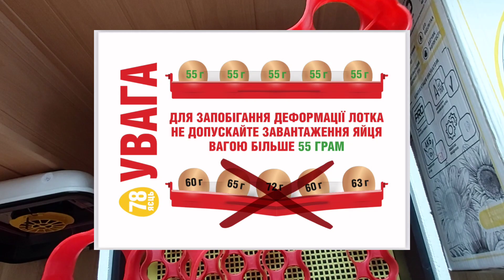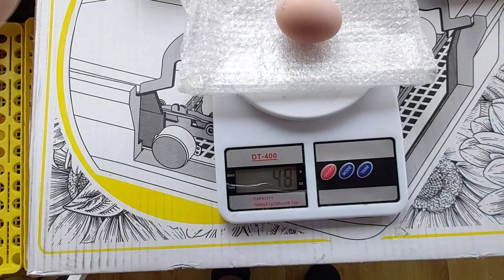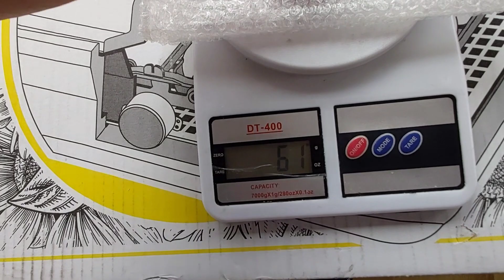НОВІ ЧАРІВНІ ЛОТКИ ДЛЯ ІНКУБАТОРА ТЕПЛУША 🐣 Курчат ще більше 🐥 ЗАМІНА🐤 Теплуша виправляє все👍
Дуже цікава розробка в Теплуши! Я коли бачив як вкладают інкубаційне яйце перепілки в Інкубатор Теплуша Люкс 72 завжди гадав чому немає таких лотків щоб так гарно скласти на інкубацію курачи  яйця! Мені дуже сподобались!
Якщо у вас через не знаня погнулись лотки, зателефонуйте  по номеру який указан на офіційному сайті Теплуша teplusha.in.ua
У вас буде можливість вирішити це питання.

НА МОЄМУ КАНАЛІ ЩЕ Є БАГАТО ЦІКАВИХ ВІДЕО